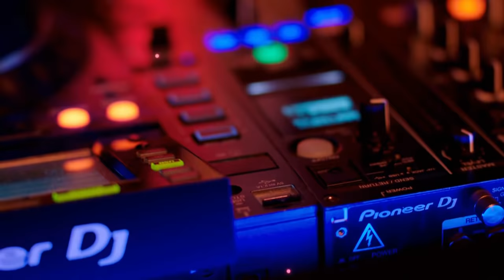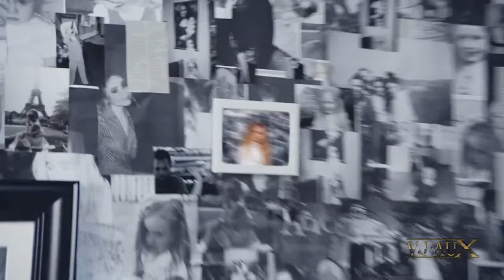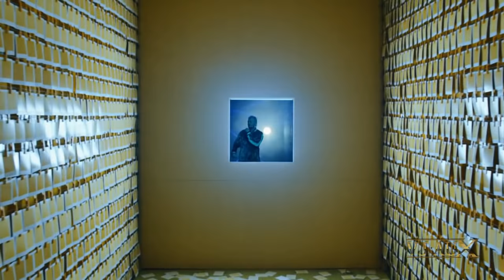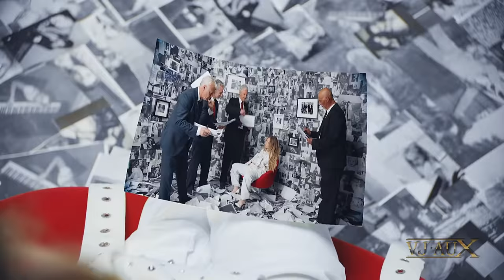Real McCoy - Another Night (DJ Ragion Reboot) VJ AuX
Audio: Real McCoy - Another Night (DJ Ragion Reboot)
Video: Marshmello ft. Tyga and Chris Brown - Light It Up
Piso 21 and Myke Towers - Una Vida Para Recordar
Sabrina Carpenter - In My Bed